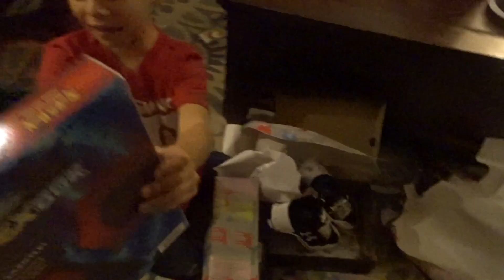Gay Husband and Husband Vlog 34 | BABY SURPRISE! / MERRY CHRISTMAS!